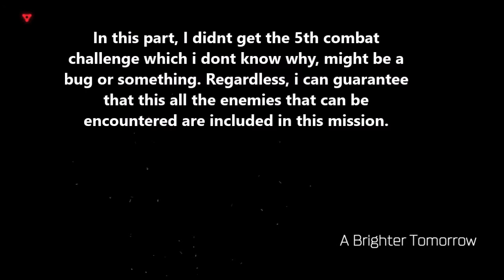DOOM - Mission 8: A Brighter Tomorrow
DOOM is an FPS game developed by id Software which is the fourth title but a reboot of its franchise. The player will assume an unnamed individual called the Doom Slayer awakening in a facility called the UAC which is invaded by demons. Together with the weapons (both familiar and new) he will obtain throughout his journey and his modified praetor suit, you will be using the Doom Slayer to unleash hell to the demons, find the root cause of the invasion and who’s responsible.

One of the best games of 2016 which received an average of 85 on the PS4 in metacritic as well as receiving numerous game awards most notably its 29 Game of the Year Awards or No.1 nominations of various gaming awards events, gaming journalist and gaming media websites. Heavy praise was given on its fast paced action, smooth gameplay, great graphics both in terms of resolution and frames per second and lastly, its quality single player campaign and decent story which is a thing disappearing in most notable FPS genre games. However, it’s not without its flaws which fall heavily on its multiplayer aspect, due to the fact that it has server and connectivity issues and lack of online modes at launch. Regardless, a game worth trying for fans of the genre. Enjoy!